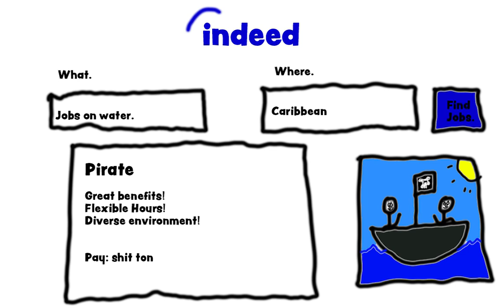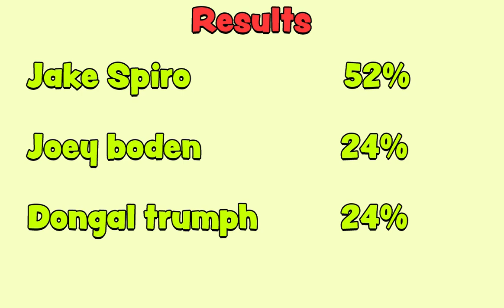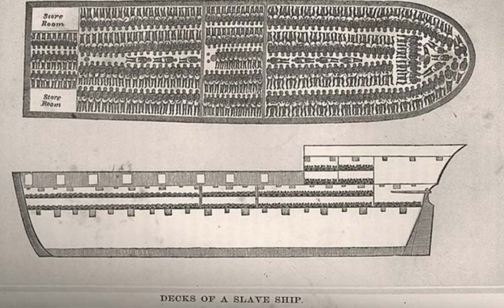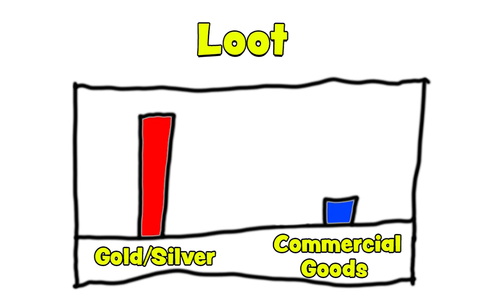A Pirates Life (The Golden Age of Piracy)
Taking what I learned about the golden age of piracy and fitting it into a fictional characters life experience. The golden age of piracy is one of the most romanticized era's in history with many books and movies being made drawing inspiration from the period.

Also a reminder that I'm colorblind so that is why colors might not be the right ones.

I hope this was enjoyable I'm currently working on a video that is going to be spooky themed for the holidays.

As always, this is the book I read that gave me most of my information: